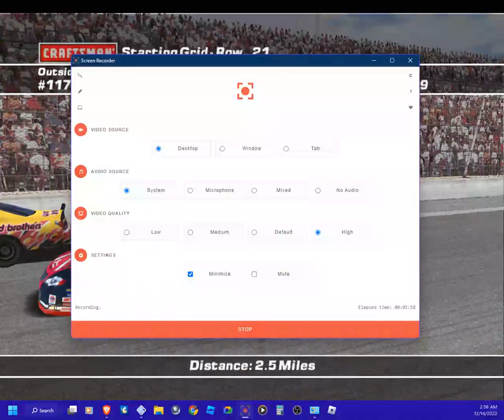Nascar Dirt To Daytona Race At Daytona Motor Speedway (Short Race)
hey there squad i am here with this race I did last night and did not complete the full race due to battery died on me so i had to restart the race if u enjoyed the race let me know in the comments below & I will mention the members that Joined the Race Below

Members that Joined the race
@OfficialAmayaOwlette @TheRealOfficialLadybugHedgehog @PJ Son-Goku if u wanna be in my next race let me know by choosing which car u want Then i will add you to the Race vut choose your car then u will join the race Hope you enjoy like comment & Subscribe if u are new to the family i make Content for the Squad as u see i am the driver of the 124 car but since its taken i made it into my new 24 car enjoy the race